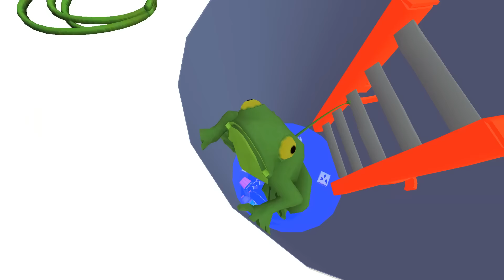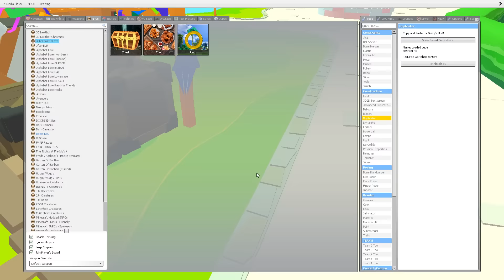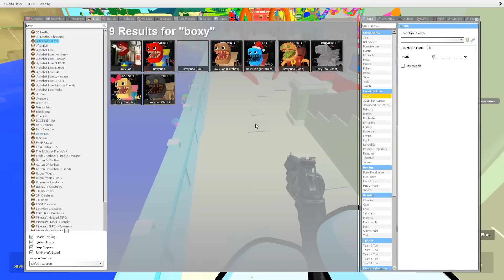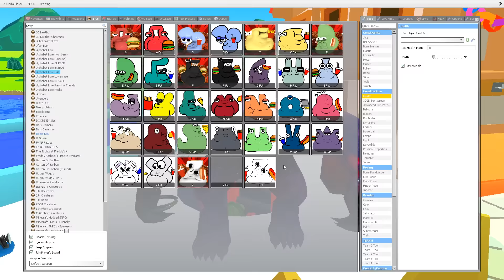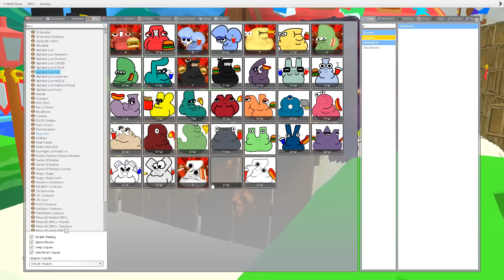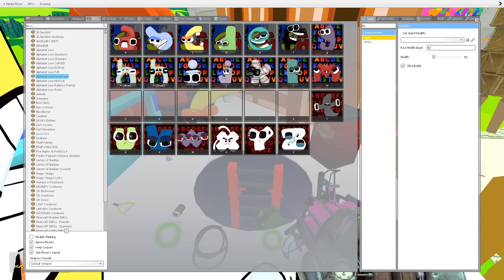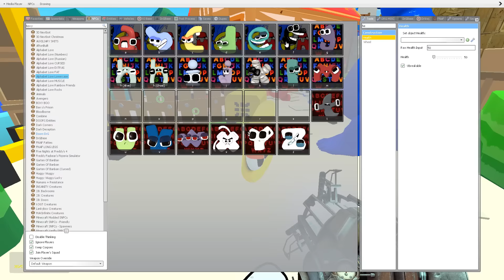ALPHABET LORE C SAVE BABY FAMILY From CAPTAIN FIDDLES In Garry`s mod